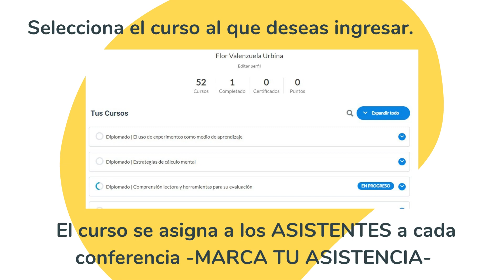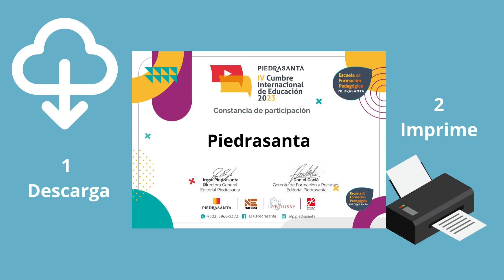Cómo Ingresar a MI CURSO en Crops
Pasos para ingresar a tu curso en Crops.